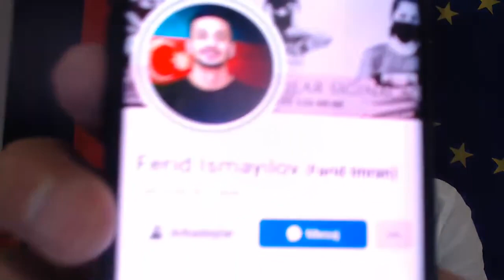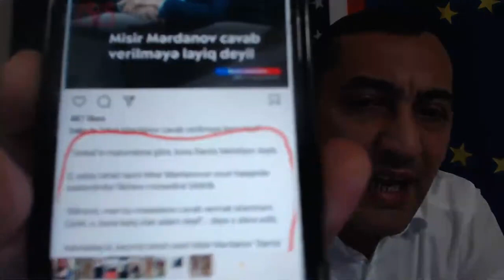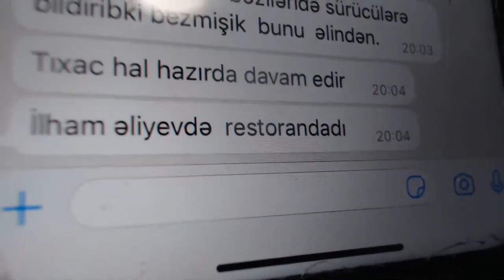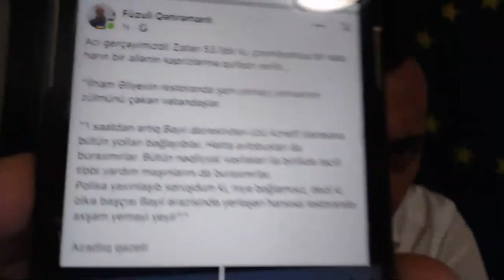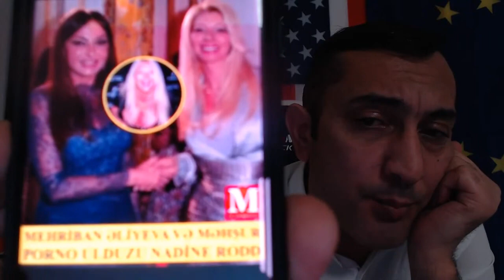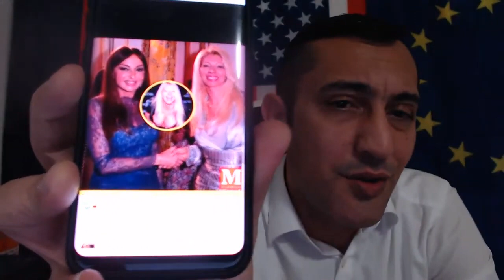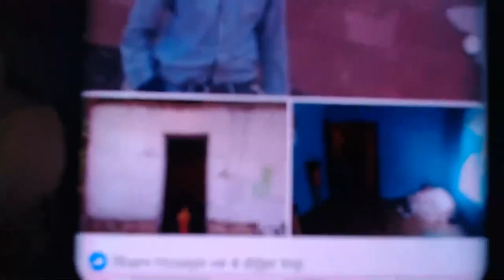küçük heydər özünə mamış qoydurur.Sonra Azərbaycanın prezidenti olmaz istəyir.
TƏCİLİ BALACA HEYDƏR ƏMƏLİYYATA GİRİR. DSX RƏİSİ BİZİ İRANA SATDI. RAMİZ MEHDİYEVİN MƏXFİ BUNKERİ. mp4